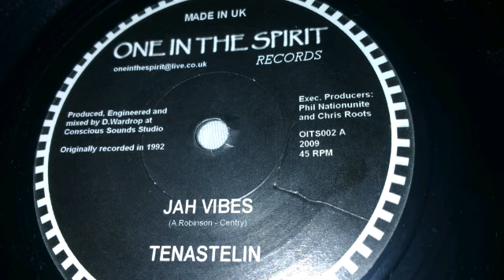Tena Stelin - Jah Vibes 7"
ALQD CREW MASSIVE SELECTION